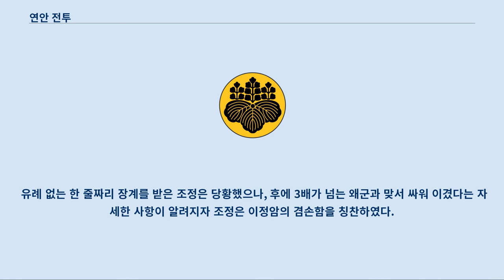연안 전투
연안 전투(延安戰鬪)는 1592년 8월 28일부터 9월 2일까지 연안에서 황해도 초토사 이정암과 구로다 나가마사의 3군이 싸워 왜군을 물리친 전투를 말한다.
 본래 이조참의였던 이정암은 임진왜란 발발 후 선조가 몽진을 떠나자 따라가려 했으나 낙오되어 체직되었다.
 이정암은 개성 유수 이정형과 개성을 수비하다가 개성이 함락되자 탈출해 백천에 도착한다.
 백천에서 김덕성과 박춘영의 추대로 의병장이 되어 의병을 모집했고, 이정암은 조정으로부터 황해도 초토사라는 직위를 받아 옛날 자신이 부사로 있었던 연안으로 들어간다.
 이정암이 연안 부사로 있을 적에 이정암은 백성들에게 많은 선정을 베풀어 존경을 받고 있었고, 이정암은 연안읍성을 지키기로 결정하며 "내가 드디어 죽을 곳을 찾았다.
"고 말한다.
 연안은 1591년 연안 부사였던 신각이 미리 전쟁 준비를 해 성을 수리하고 군량, 무기를 비축하는 등의 전쟁 준비가 되어 있었고, 이는 후에 이정암이 연안을 지키는 데 큰 도움이 된다.
 그러던 중 1592년 8월 28일, 왜군 3군 대장인 구로다 나가마사의 선봉대 약 1천여 명이 연안에 접근했고, 왜군의 기세를 보아 이정암에게 성을 버리자는 제안도 했으나, 이정암은 거부한다.
 왜군은 성을 포위하고 사신을 보내 작은 성으로 대군을 이길 수 없으니 항복하라는 서신을 보냈으나, 이정암은 사신에게 "너희는 병(兵)으로 싸우나 우리는 의(義)로써 싸운다"라는 글을 써 보낸다.
 그 후, 적병 하나가 말에 올라타고 성 쪽으로 엉덩이를 까고 볼기짝을 두드리며 도발을 했는데, 이출이 활을 꺼내고 발사해서 화살이 적병의 엉덩이에 명중해 말에서 떨어지니, 폭소가 터졌고, 이 날 오후엔 왜군의 장수 같은 자가 백마를 타고 성 주위에 접근하자 수문장 장응기가 활을 쏘아 적장의 가슴을 명중시켰고, 재빨리 성문을 열고 나가 적장의 목을 베어 와 의병의 사기가 올라갔다.
 이날 밤, 왜군이 사다리차를 타고 접근해 성 안에 불화살로 공격해 화재가 났으나, 때마침 역풍이 불어 바람이 바뀌어 화재는 진압되고, 오히려 불이 왜군 진영에 번져 왜군이 당황했다.
 8월 29일, 왜군은 본격적으로 조총을 쏘며 돌격했고, 이정암은 성벽에 오르는 왜군에게만 활을 쏘게 해 장기전에 대비하고, 끓는 물을 붙는 등 연안을 방어했다.
 9월 1일, 왜군 대장 구로다 나가마사가 직접 5000의 군사를 이끌고 지휘했다.
 의병은 무기가 될 만한 것은 모두 집어던지며 왜군에 저항했으나, 수가 열세였던 조선 의병과 백성들은 수세에 몰렸다.
 왜군의 공격으로 성이 함락될 위기에 처하자 이정암은 장작을 쌓아 그 위에 올라앉고 아들 이준을 불러 이렇게 말했다.
 "이 성이 함락되면 여기에 불을 지르라. 왜군의 손에 모욕을 당하느니 여기서 불에 타 죽겠다.
" 군사들은 이를 보고 더 힘을 내어 전투에 임했고, 결국 9월 2일 왜군이 퇴각했다.
 또한, 도망치는 왜군의 후미를 추격해 우마 90여 필, 쌀 130석을 얻기도 했다.
 연안성의 승리로 인해 조선은 황해도 최대의 곡창지대인 연백평야를 지켜낼 수 있었고 선조가 있던 의주와 충청, 전라도의 교통로가 확보되었다.
 전투가 끝난 후 이정암은 조정에 장계를 올렸는데, 이 장계 덕에 이정암이 오래도록 잊혀지지 않는 계기가 된다.
 당시 전투에 참여한 장수들이 선조에게 올린 장계의 양은 만만치 않았다.
 이순신 장군의 보고서만 봐도 세세한 내용에다가 군졸이 어떤 부상을 입었는가까지도 기록해 양이 엄청나고, 다른 장수들의 보고서 또한 그와 같이 자세하게 보고하는 게 일반적이었다.
 유례 없는 한 줄짜리 장계를 받은 조정은 당황했으나, 후에 3배가 넘는 왜군과 맞서 싸워 이겼다는 자세한 사항이 알려지자 조정은 이정암의 겸손함을 칭찬하였다.
 임진왜란이 끝난 후에 이정암은 연안 대첩 승리의 공으로 선무공신 2등에 오르고 월천부원군에 추봉되었다.